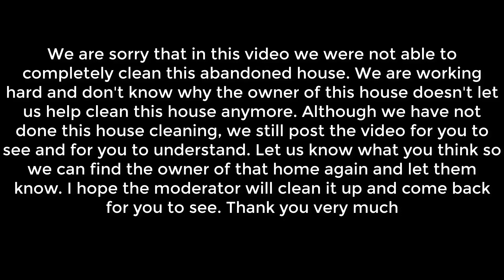Angry with the owner of this abandoned house | Cleanup 2TM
Angry with the owner of this abandoned house. we found this abandoned house with overgrown grass and no way to go and we went to the owner of this house to tell them we helped them clean the house. At that time only the wife was at home and she agreed to let us clean that house. but while we were in the middle of cleaning, the husband came back to us from nowhere and did not allow us to continue to help them clean the house. We explained it to them but they still wouldn't listen. We had to stop when we started shoveling in the yard. In this video, although we have not finished cleaning this house, we still post the video for you to see, hope you can sympathize and understand us this time.